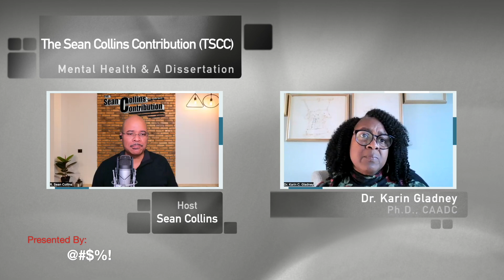02 Dr. Gladney's Dissertation (Clip #02)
In this clip #02 from episode 02 of The Sean Collins Contribution (TSCC), host Sean is joined by Dr. Gladney as they discuss her Dissertation.

for additional show information and online related links.

(Full Episode Available)